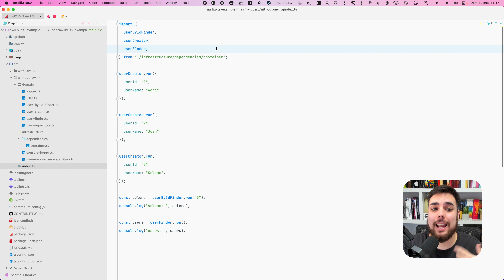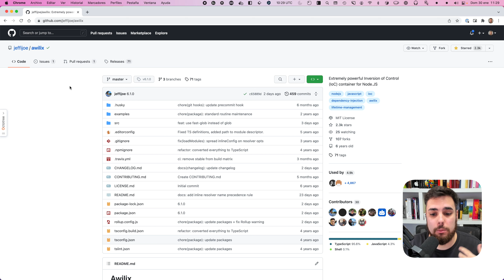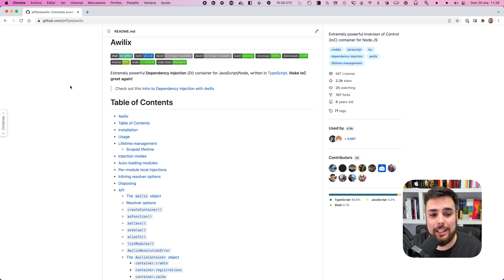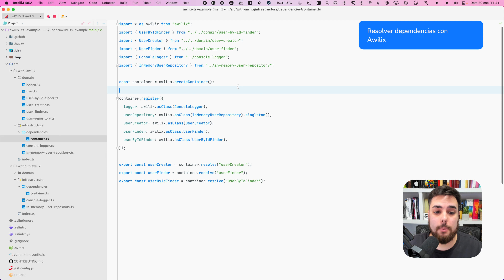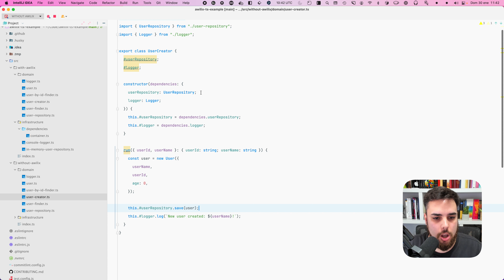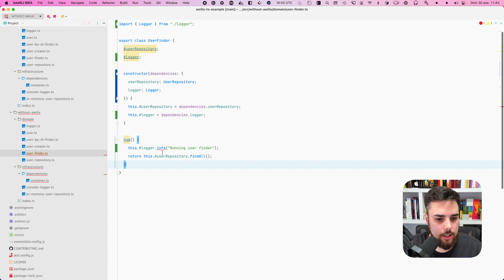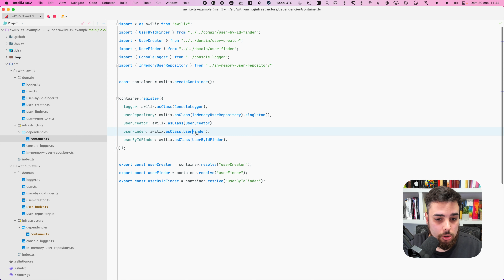Tutorial Node.js | Contenedor de Dependencias con Awilix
En este video vamos a ver una introducción a los contenedores de dependencias, qué son y cómo podemos empezar a utilizarlos.

El proyecto del video se puede encontrar disponible en el siguiente enlace

Mi setup:

Ordenador: iMac 5K 27'' 2017
Cámara: Logitech Brio 4k
Ratón: Logitech MX Master 3
Teclado: Apple Magic Keyboard US Layout
Micrófono: Shure SM7B
Brazo de micrófono: Rode PSA1